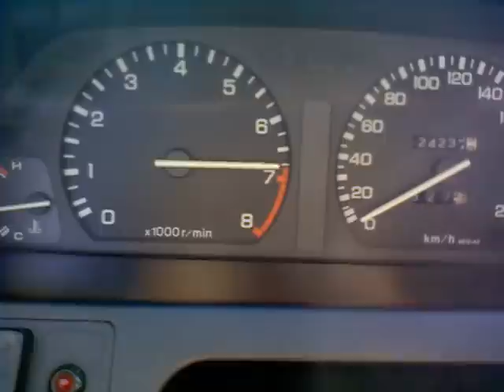Honda Concerto 1.5i 16v Rev Limiter